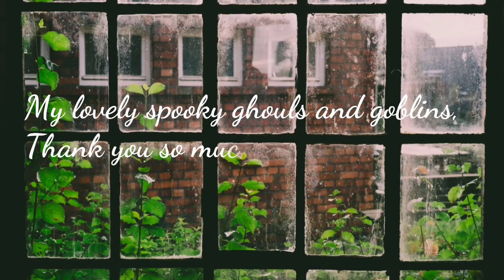Unique Vintage: Catch of the Day Plus Size Try on Haul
Open Me For All Of The Links! ;)

I have a passion for all things spooky, plus size gothic vintage fashion, and living a semi healthy happy lifestyle!!
If you like any of that then I'm your girl!

I started this channel years ago, so i would have a place to express myself along the way it also become a awesome way to catalog my life!!
I'm currently based in Buffalo, New York, in the U.S.A
I'm always open to connect and take any suggestions or answer questions.

My Measurements:
Height: 5'5
Bust: 45
Waist: 37
Hip: 56

Link to 1920s Teal Beaded Yvette Fringe Flapper Dress in My Poshmark Closet:

Unfortunately I decided not to keep the velvet Dress.

Link to Care Bears x Unique Vintage Snow Yeti Womens Tee in my Poshmark Closet:

Plus Size Peacock Green Three-Quarter Sleeve Button Up Crop Cardigan -2X This item is no longer available! The horror! But don’t fret, darling! I found something similar.😁 The Plus Size Hunter Green Three-Quarter Sleeve Button Up Crop Cardigan also available in Red and Black: